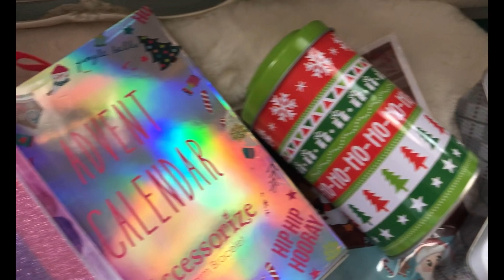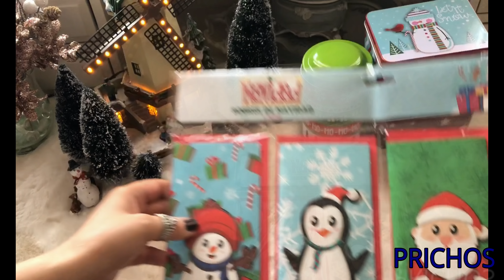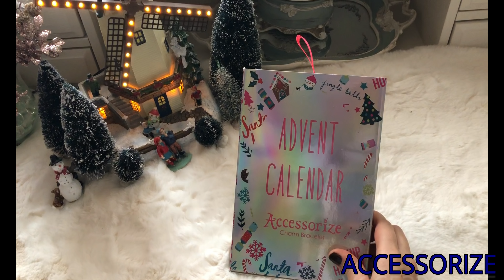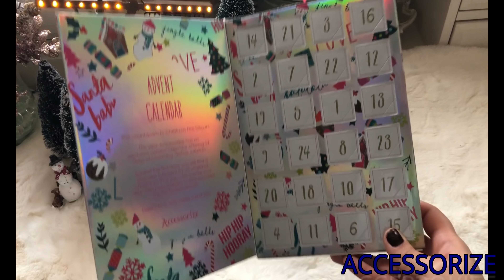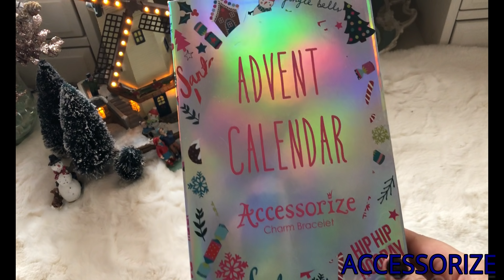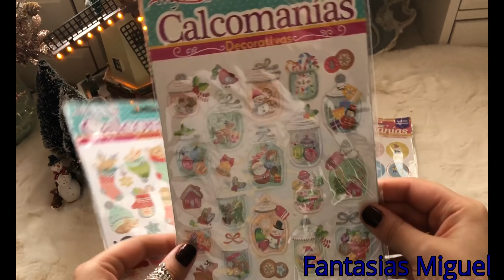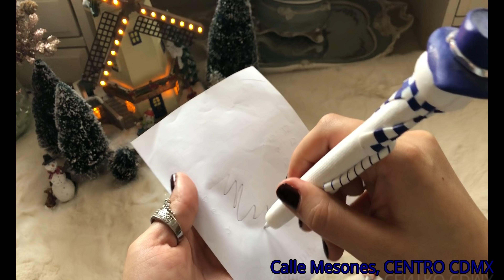🎄🎅❄️Compras Navidad- ❄️PRICHOS, ❄️MESONES Y MAS PRICHOS, PAPELERIA BONITA🎅🎄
Mi nombre es Aneth y amo la papeleria, las agendas y el scrapbooking!

Productos:

Sticky Notes Navidad-Amazon

Direccion Galerias el triunfo
Av.16 de Septiembre #41 Col. Centro C.P. 06000 México, CDMX

Musica Reproducida